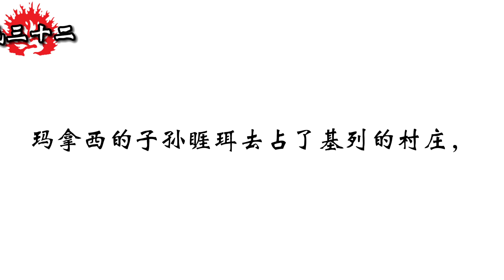和合本圣经 • 民数记第32章 约旦河东的两支派(旧约国语 普通话) | Mandarin Bible • Numbers 32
民数记/户籍纪/民数之书